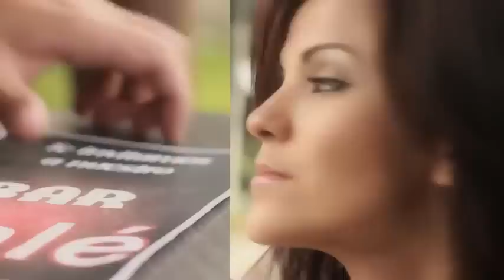Grupo Galé - Como No Amarte Así ((Videoclip Oficial))